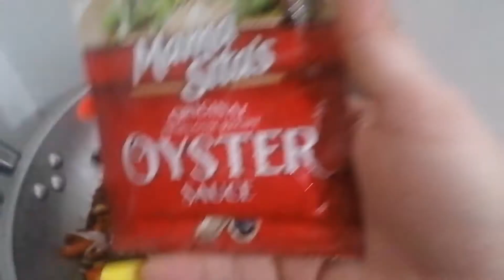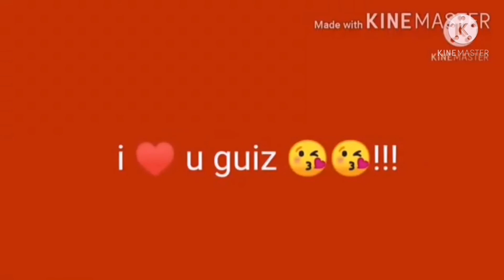Adobong Pusit#//jeddah//gracessychannel//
1 cup adobong pusit calories
adobong pusit with 7up